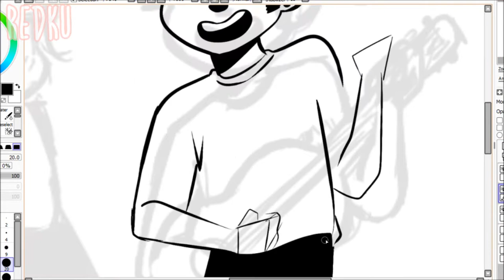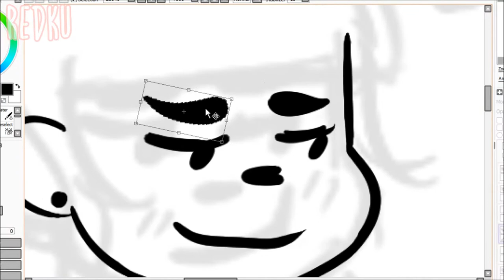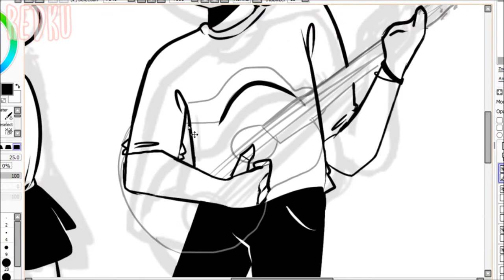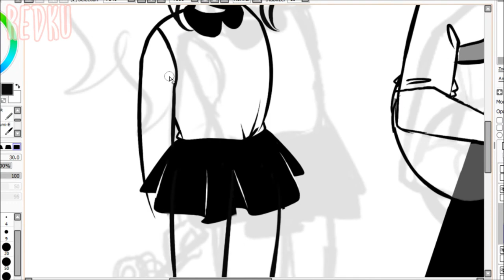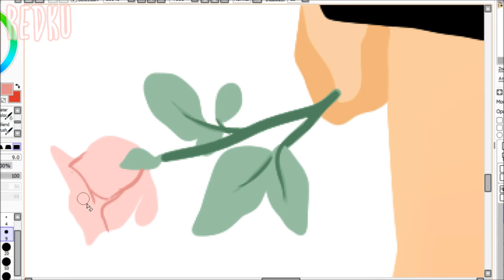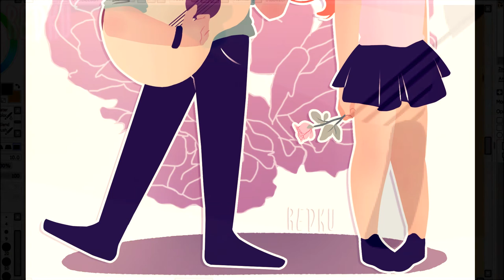SAI Speedpaint - El Vie En Rose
Running out ideas but I just wanted to draw something

I thought I was recording the rough sketching process but it turned out I was streaming it instead :/

Songs:
Anna - La Vie En Rose
Olivia Olson - Slow Dance With You (Extended)
Olivia Olson - Francis Forever